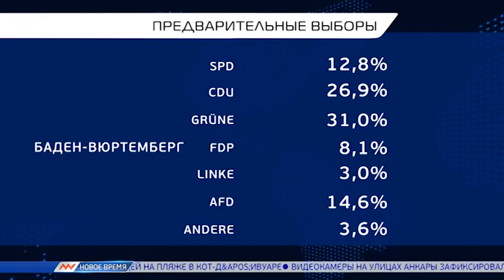Новое время, 14 марта 2016г, 06:00